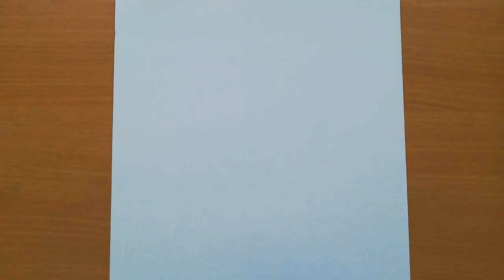How to Draw a Beautiful Girl (Side View) - Pencil Sketch for Beginners | Easy Drawing Technique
Hi friends...,today we will draw for you " a beautiful girl (side view) step by step for beginners! This is an easy drawing and if you like it you can make it also!. Enjoy this video!